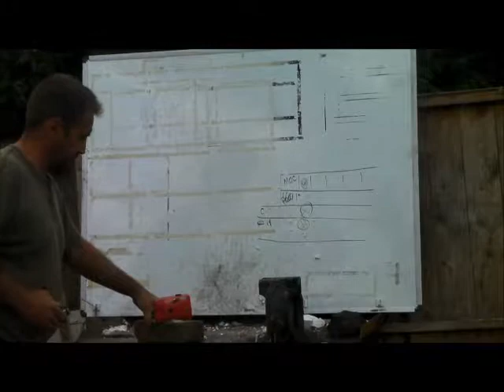crow scarer vs compact camera